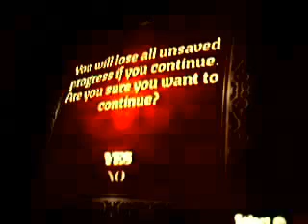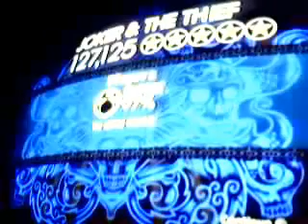Rockband: Joker And The Thief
I'm Back! Sorry about the quality, my good camcorder broke and now i have to use an old camcorder.